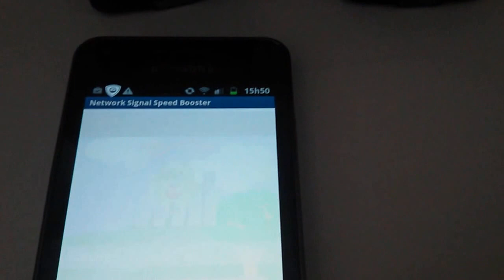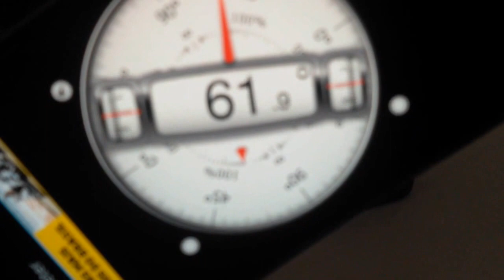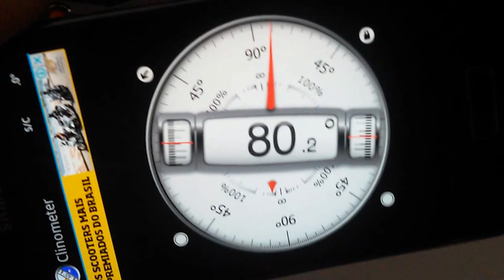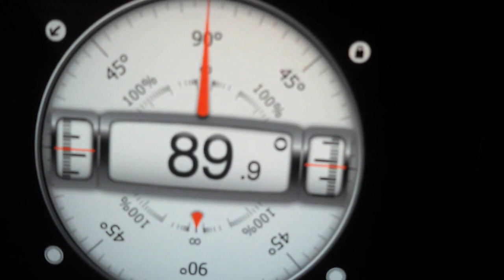Usando o seu celular smartphone como inclinômetro ou nível Digital ✅ Muito Obrigado !